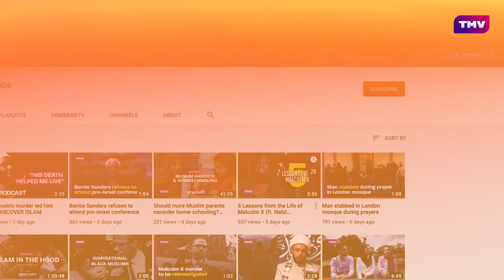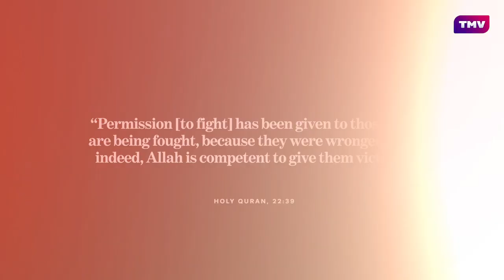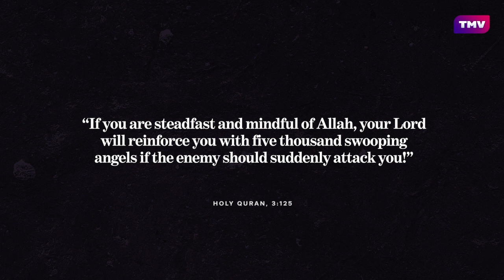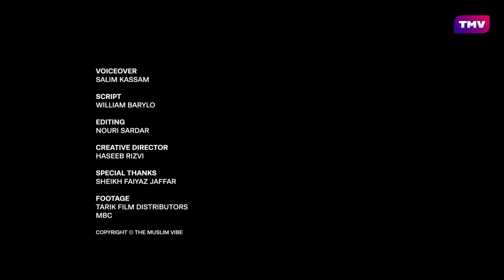The History of the Battle of Badr | Explained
Fought on the 17th of Ramadan in 624 AD, the Battle of Badr was a turning point for the Muslims in the early days of Islam. With just a small number of soldiers, the Muslims overcame the odds and defeated an army of 1,000. What circumstances led to the battle, and what allowed the Muslims to win?